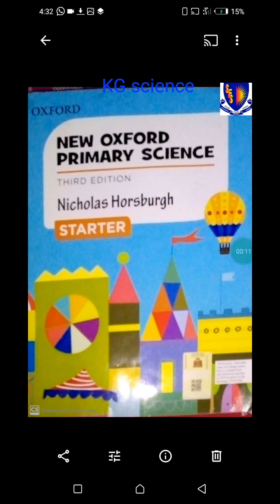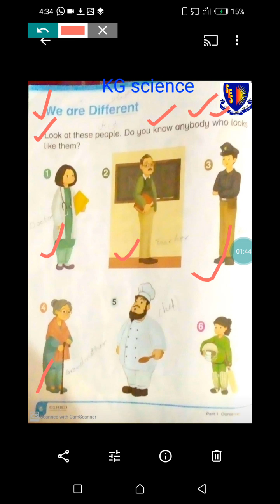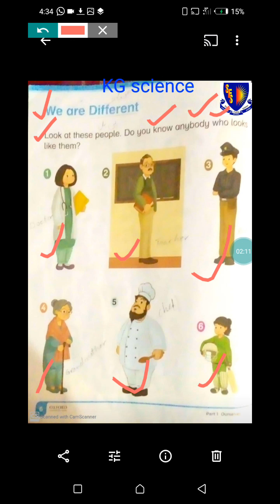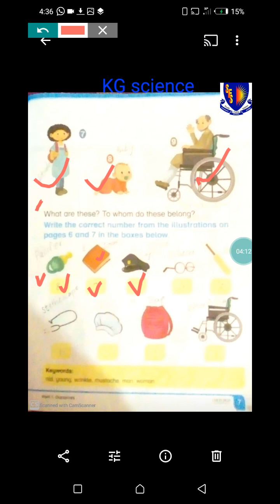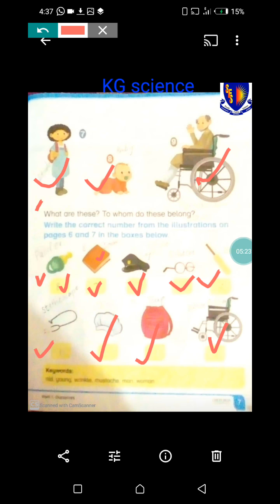Class KG Science